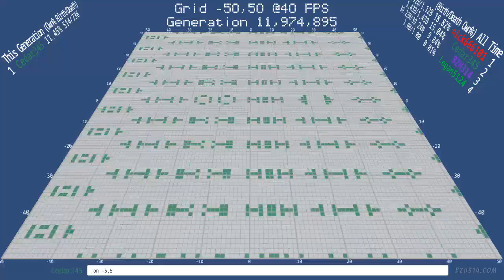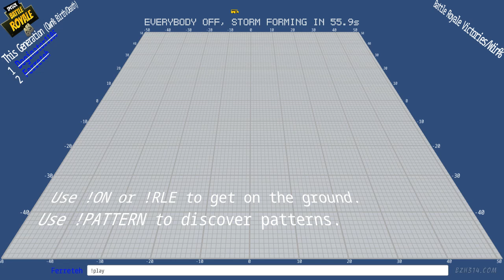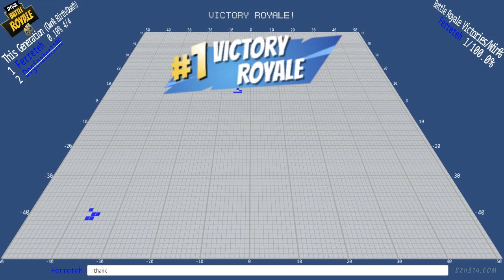Solo Victory Royale by @Ferreteh - Twitch Plays Conway's Game of Life - Battle Royale Edition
got a quick solo Victory Royale after thanking the bus driver. Doginator1105 placed #2 but was AFK.